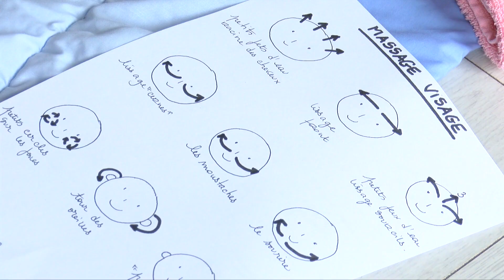Yvelines | Un atelier massage bébé pour apprendre les bons gestes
Pour la troisième édition de la semaine de la parentalité, qui se déroule jusqu'au vendredi 25 octobre, plusieurs ateliers sont organisés aux Clayes-sous-Bois. Parmi eux, un atelier de massage pour bébé à l'espace Jacqueline Auriol. Manon Varaldo a assisté à ce moment de douceur
Retrouvez nous sur :